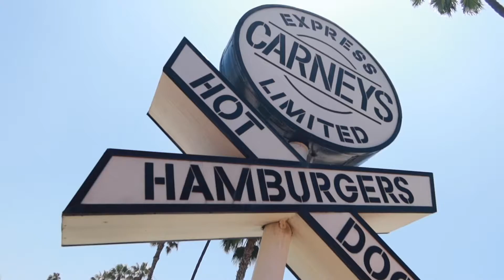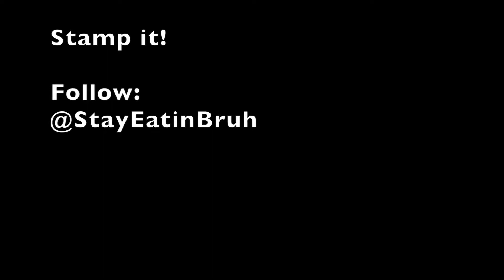Stay Eatin’ Bruh Destroys 1/2 Lb. Burger, Mango Hot Dog, & More In Minutes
Carney's called me to visit the valley in order to try some of their menu items that hold real weight. I had to make it happen.
A mango flavored hot dog & a huge burger filled with tomatoes, chili and hot dogs I had my hands full.. see the results here!